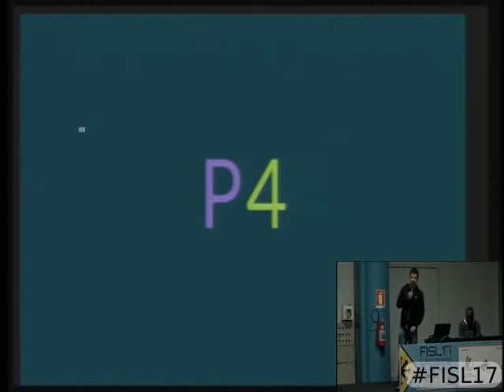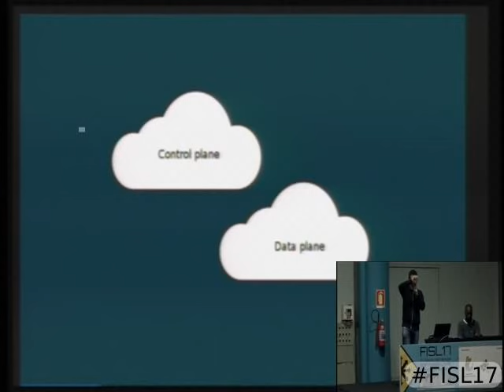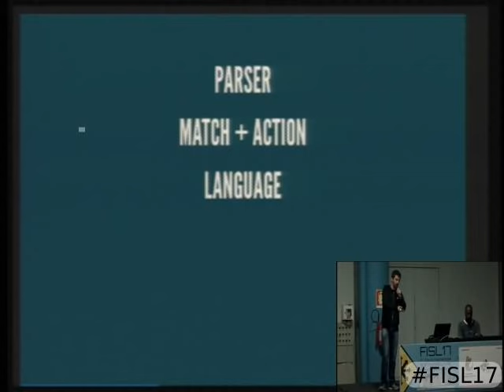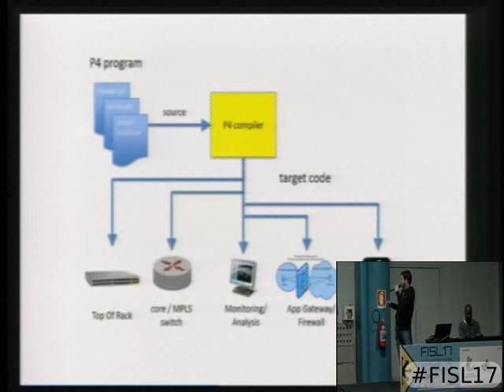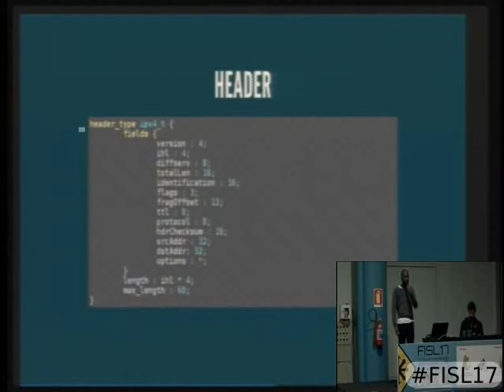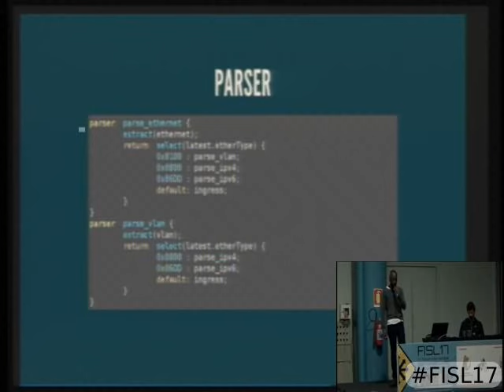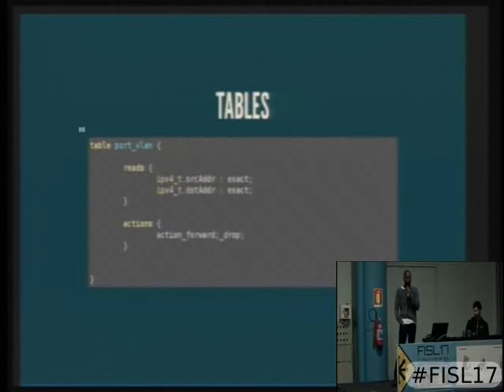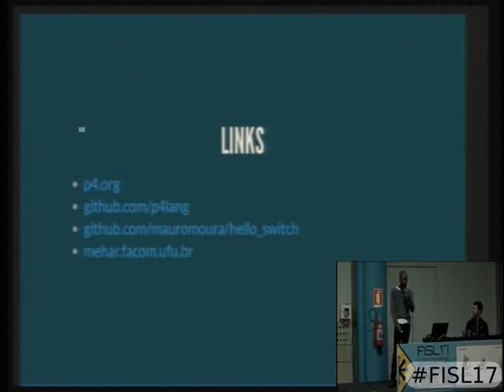P4 - Beyond Openflow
Esta palestra visa apresentar a linguagem de programação P4 - Programming Protocol Independent Packet Processors, uma linguagem open source para equipamentos de rede (switches, roteadores , NICs), que permite a criação de pipelines de encaminhamento independentes de protocolo.
P4 é utilizado em conjunto com outras tecnologias SDN, como o Openflow, que especifica exatamente quais os campos do cabeçalho podem ser usados para se criar regras de encaminhamento nas flow-tables. P4 permite a criação de cabeçalhos customizados, onde o formato de cada campo é especificado em uma estrutura de dados, e o comportamento do equipamento em relação a cada pacote é determinado através de código, fornecendo assim maior flexibilidade e capacidade de inovação ao desenvolvedor de aplicações SDN. P4 também permite que o código criado seja compilado para múltiplos targets, isto é, diversos hardwares de vendors diferentes. Com isto, é possível desenvolver aplicações reconfiguráveis realmente independentes de hardware e protocolos de rede.
Durante a palestra será abordado o que é a linguagem P4, como ela se relaciona com as tecnologias atuais de SDN, como montar seu ambiente de desenvolvimento e que tipos de aplicações podem ser criadas utilizando a mesma.

Natal Vieira de Souza Neto e Mauro Ramos Moura